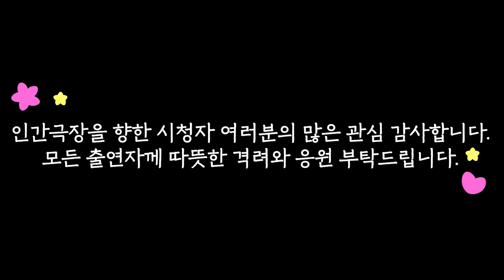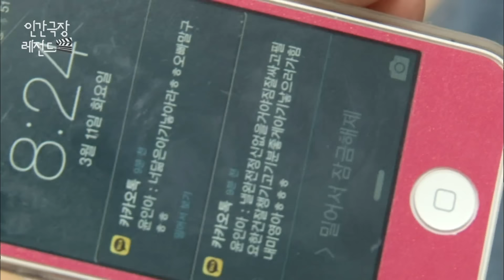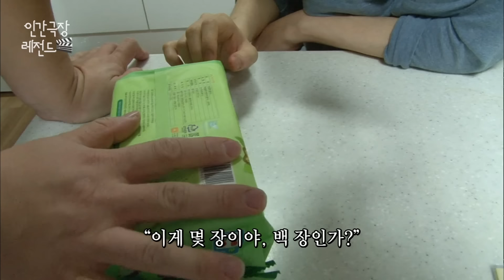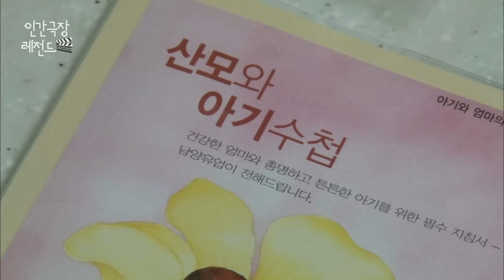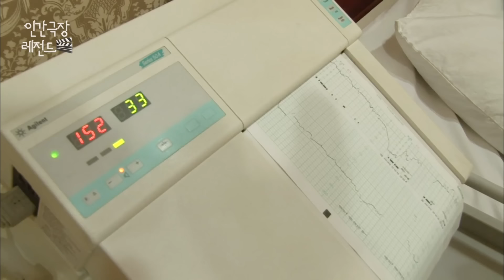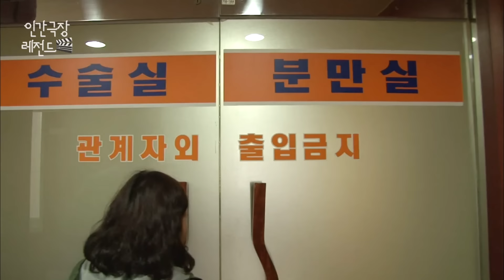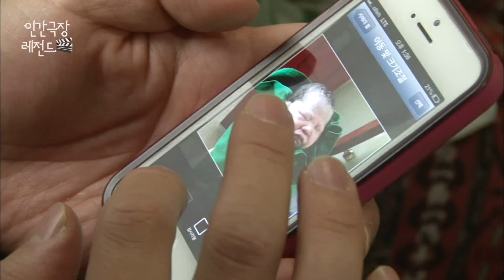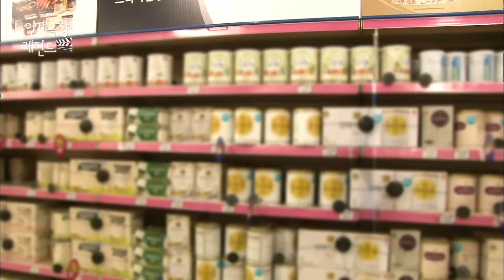[인간극장 레전드🎬😘💕#364-1] 눈이 아닌 손 끝으로 아기의 얼굴을 기억에 새기다ㅣ사랑은 보인다 (1/5) [KBS 140526-140530 방송]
배 속에 아기가 있단다. 예정보다 앞당겨 수술해야 할 것 같다는 의사의 진단! 예비 엄마 천미영(32) 씨는 5년 전, 병으로 시력을 잃었다. 그러나 시련을 당당히 이겨내고, 그 곁은 든든히 지켜준 반쪽 최성필(41) 씨와 함께 새 생명을 기다리고 있다. 1분이 억겁 같은 시간을 지나... 마침내 건강히 태어난 왕자님! “튼튼아 엄마야.” 아기를 만져보는 미영 씨, 그만 눈물을 쏟는데... 며칠 뒤, 집으로 돌아온 가족. 바야흐로 육아전쟁이 시작됐다!